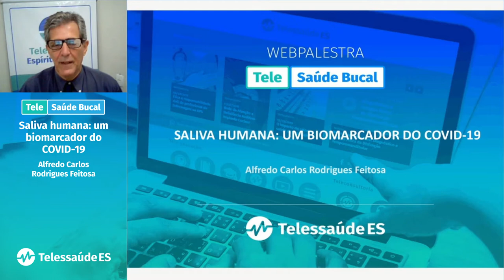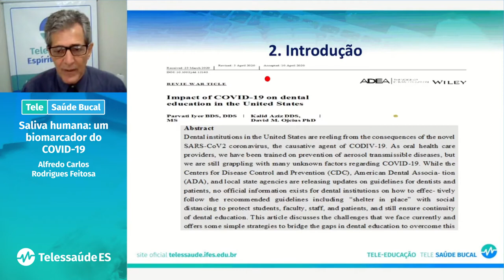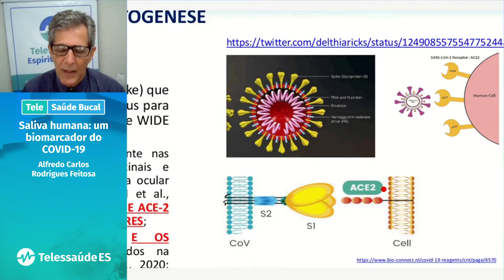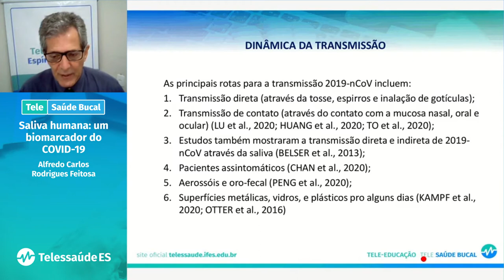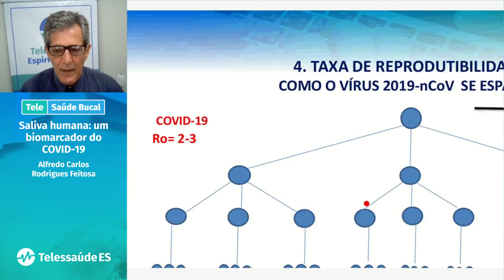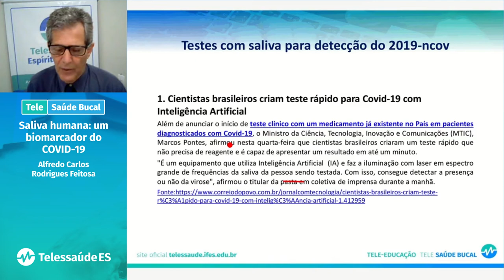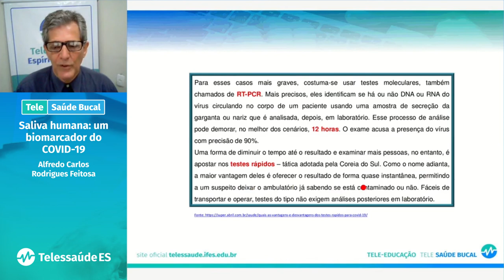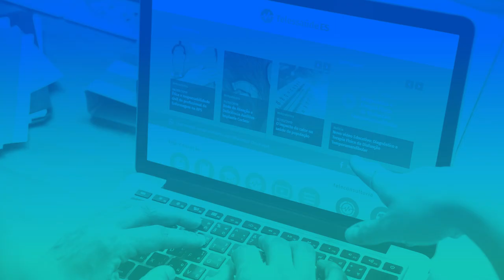Webpalestra: Saliva humana - Um biomarcador do COVID-19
Acesse os slides das nossas palestras na Biblioteca Virtual do Telessaúde ES! Confira a data da exibição e encontre o material desejado. Faça download e tenha o material preparado pelos nossos palestrantes.

Acesso direto ao PDF de slides desta palestra:
Em breve

Palestrante: Alfredo Carlos Rodrigues Feitosa
Prof. Associado IV no Curso de Odontologia/UFES. Doutor em Ciências (Microbiologia).

"Saliva humana - Um biomarcador do COVID-19"
WebPalestra gravada em: 14/05/2020